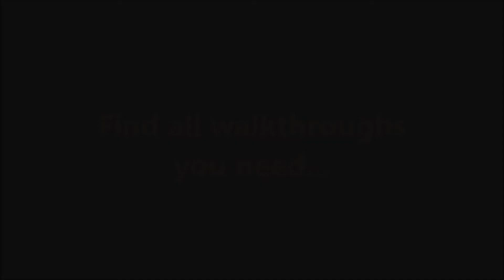Sky High Farm James's Center Level 4